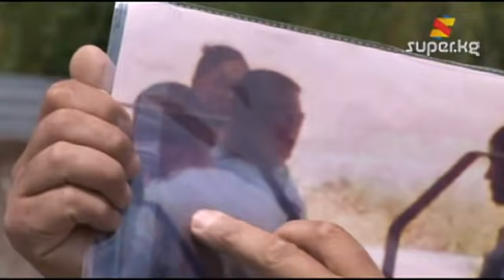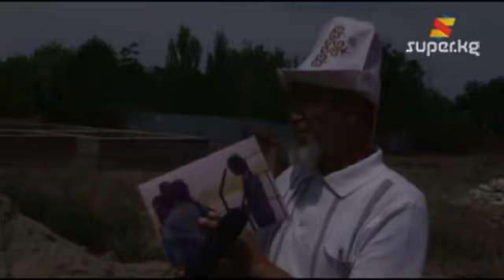"Зөөкүрлөр, жырткычтар кызымды зордукташты!"